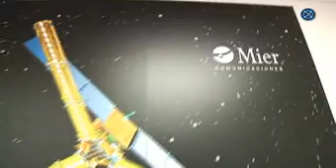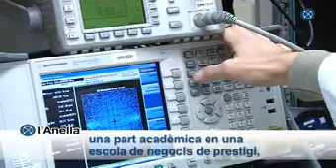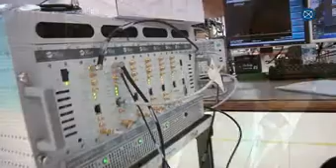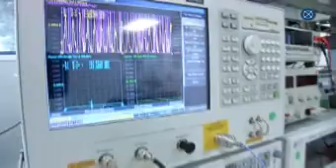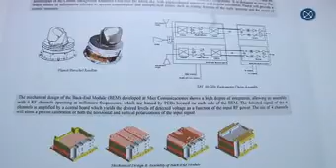Mier Comunicaciones: reflexió estratègica per maximitzar els recursos de l'empresa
Mier Comunicaciones és una empresa de referència a nivell internacional en el disseny, la producció i qualificació de productes de ràdio freqüència i microones per satèl·lit. A més, al mercat espanyol, és líder de les xarxes de transmissió de TV. En el moment en què Mier Comunicaciones volia alinear tota l'organització amb el seu objectiu principal - afrontar amb garanties un futur de creixement assegurant la seva rendibilitat -, l'empresa va decidir participar en el programa FOCUS per reflexionar, definir i començar a implementar la seva estratègia de creixement futur. El President de Mier Comunicaciones i el seu Director General, Pedro Mier i Josep Comas, expliquen les claus del seu èxit.

Idees força:

- "El format del Programa Focus està molt ben estructurat: d'una banda, compta amb una part acadèmica en una escola de negocis de prestigi que permet incorporar metodologia de rigor. I, de l'altra, té una part col·lectiva que et permet compartir amb altres empreses el procés de reflexió. Per últim, l'assistència individual amb assessors externs d'alta qualitat, et facilita la incorporació de metodologia molt professional."

-"L'objectiu de dur a terme una reflexió estratègica és maximitzar els recursos de l'empresa. Qualsevol inversió a l'hora de fer una bona reflexió estratègica té la màxima rendibilitat, ja que és precisament això el que et dóna les claus d'èxit de la teva estratègia i del futur de la teva empresa."

-"La proposta d'ACC1Ó és facilitar-te tota una sèrie de recursos per tal de garantir que puguis portar a terme aquest procés de la millor manera possible, depenent del moment pel qual passa la teva empresa."